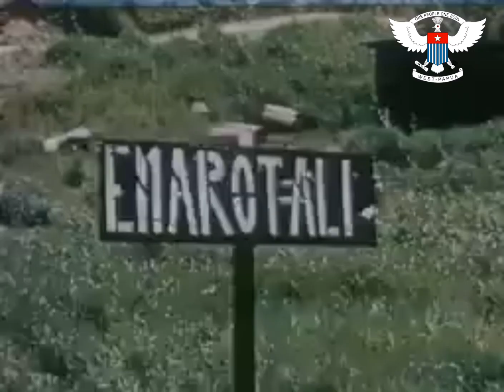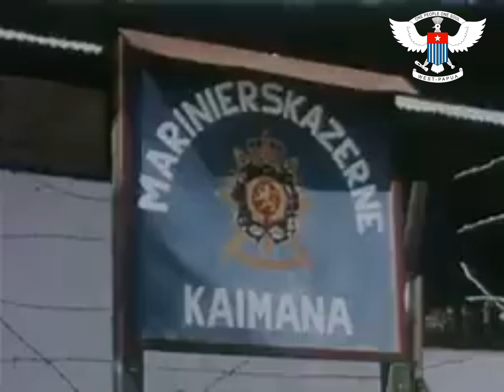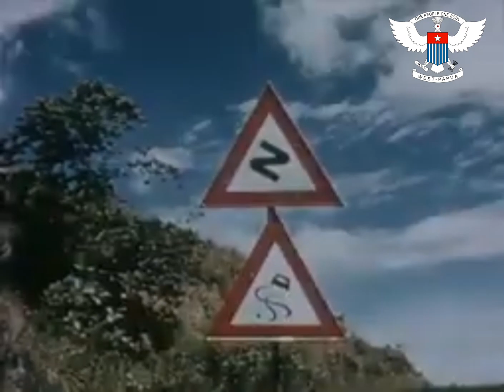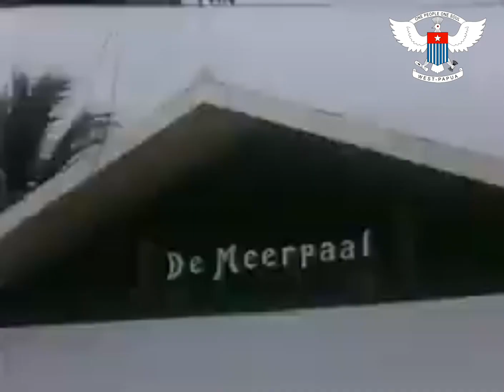🇳🇱Nederlandse Nieuw-Guinea Marine in de jaren vijftig ~ Angkatan Laut Nugini Belanda pada 1950-an🇳🇱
Nederlandse Nieuw-Guinea marine in Papoea in de jaren vijftig

Angkatan Laut Nugini Belanda di Papua tahun 1950an